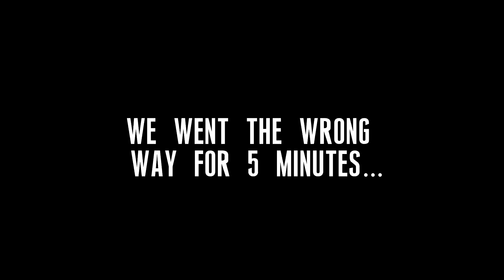Completing The Tallest Mountain In Fortnite Parkour! (Aloft by Rynex)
Completing The Tallest Mountain In Fortnite Parkour!

▶Don't forget to use therealmcjaggers in the fortnite item shop!

Hey what is up guys McJaggers here and today me and my friends are completing Aloft by Rynex. This is the tallest mountain parkour in fortnite and it is pretty difficult since it is easy to get lost. But we still beat this amazing fortnite featured map and it was so much fun getting to the top of this massive mountain.